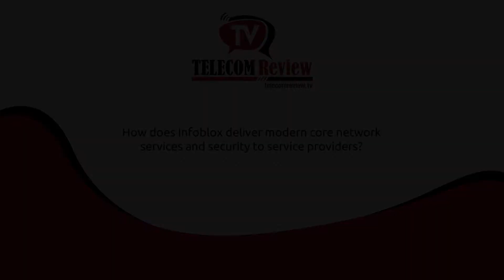Infoblox: A more flexible way of solutions deployment is key for digital transformation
In an exclusive interview during the 15th Telecom Review Leaders’ Summit held at the InterContinental Dubai Festival City, Francisco Irala, telco solutions architect senior manager, EMEA, Infoblox, shared the company’s position in helping telecom operators move towards being agile and digital as well as his views on the most relevant drivers that affect telcos’ in launching new services and improving customer experiences.